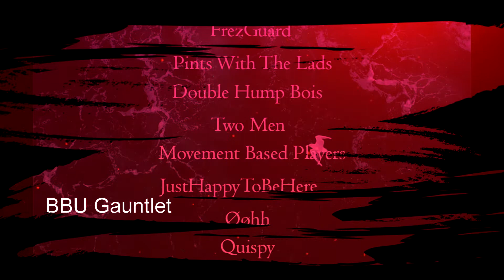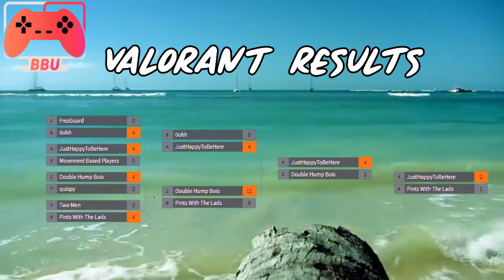BBU Gauntlet Week 3: Valorant Pt.2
We are the BuiltByUs international gaming community, come join us in the discord and say hello in chat-town!

Interested, got a question or want to chat? Send us DM or @ us!